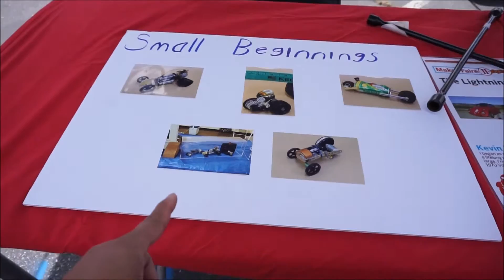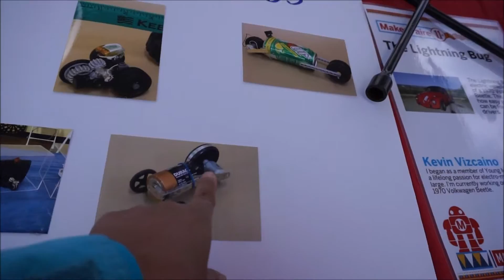Electric Volkswagen Bug Purchased for $1.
He knew how to fix it, so the guy sold it for $1.  Everything he knows he learned on YouTube.  Works at a Berkeley Auto Repair shop.  Seen at the Bay Area Maker Faire 2016.